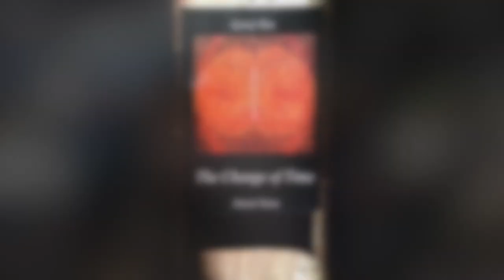Introducing Daniel Stone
Daniel Stone is an artist and musician exploring the relation between colour and sound.  Through soundscapes, paintings and poetry he relaxes the heart and mind so that the we can open to our spirit.
Daniel has developed different techniques for meditation, stress management and healing through subtle movement. Daniel also teaches us how to be creative using space and time and how to discover the relationship between daydream and night dream.

Daniel Stone was guided to create a magical place nestled in the Wirikuta desert, which he called the Center of Conscious Dream. In the desert, Daniel teaches us to recover our consciousness as dreamers and to collaborate with our planet to help us heal and make a more harmonious and evolutionary collective dream.

Daniel Stone is the author of two revealing books: The First, “The Dream that dream us”, and The Second, “The Change of Time”.